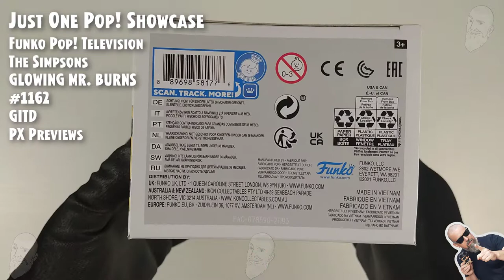Funko Pop The Simpsons - Glowing Mr. Burns (GITD) - 1162 - PX Previews // Just One Pop Showcase